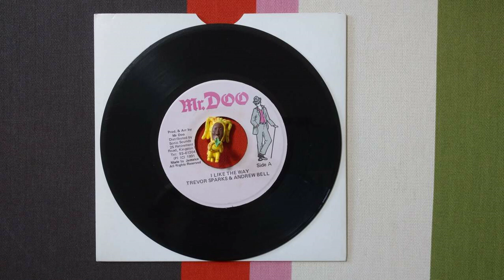TREVOR SPARKS ANDREW BELL I LIKE THE WAY